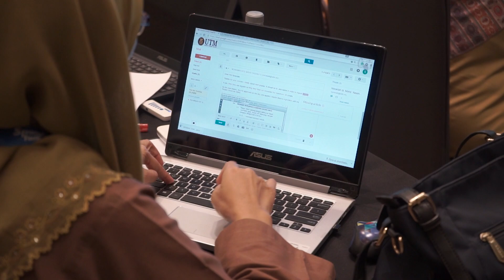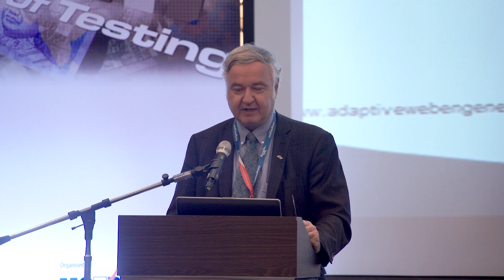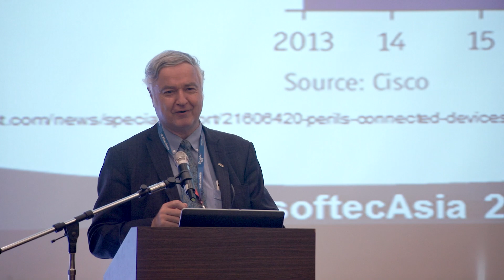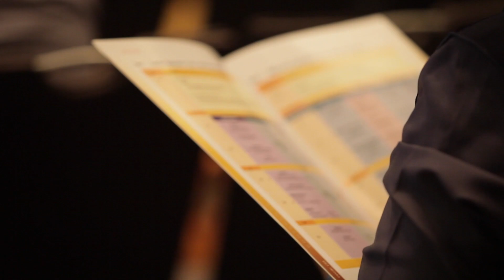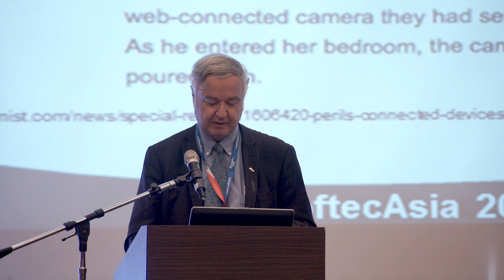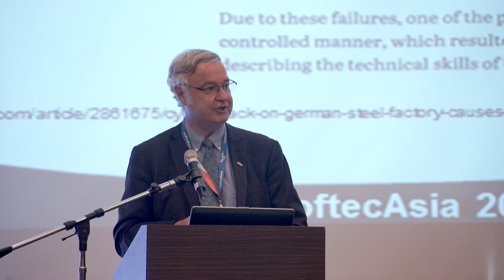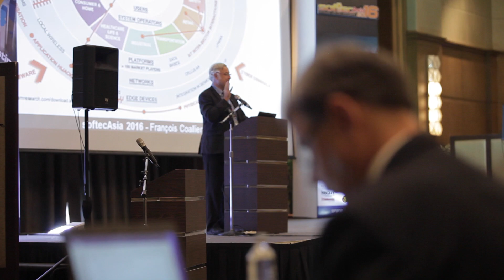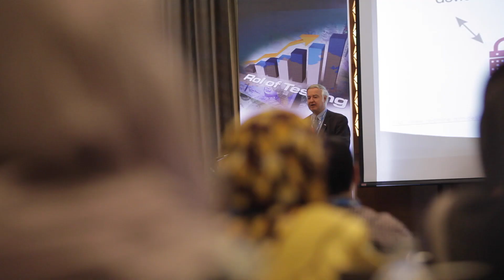SA2016-KN-S2: The Internet of Things - Opportunities & Risks